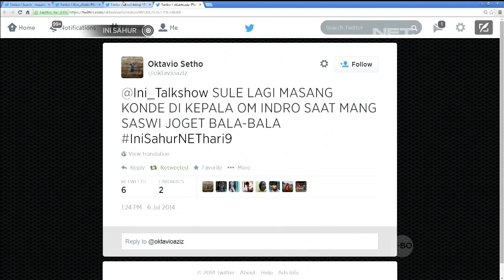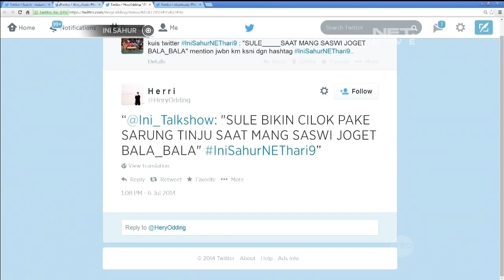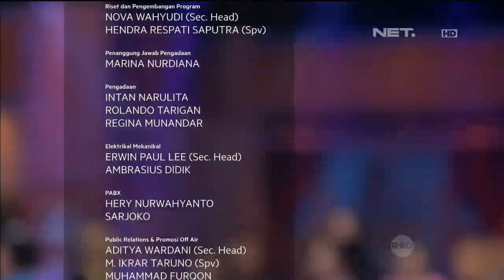Cut Tari, Indra & Alexa Key - Ini Sahur Part 5 | Ini Talk Show | Sule & Indro | NetMediatama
Ini Talk Show
Ini Talk Show adalah program talk show yang dikemas dengan suasana santai, membahas isu-isu hangat yang ada di masyarakat dengan cara sederhana. Di program ini juga akan memperlihatkan suasana rumah dan karakter-karakter yang ada di rumah tersebut. Dengan peran Sule sebagai Host, Andre Taulany sebagai Consultant-Host, didukung oleh Yurike sebagai Mama Sule, Sas Widjanarko sebagai Om Sule, Maya Septha sebagai Asisten Rumah Tangga, dan Haji Bolot sebagai Pak RT.